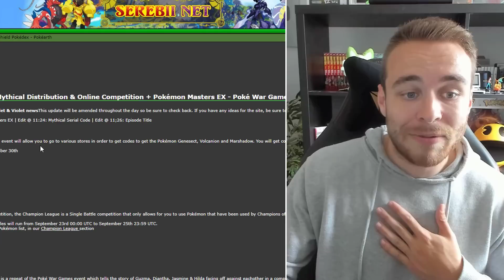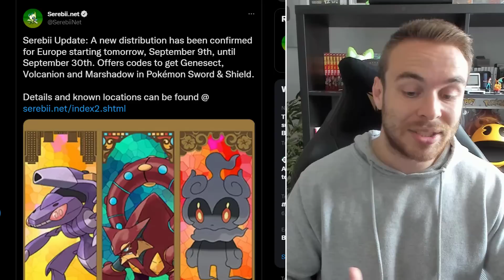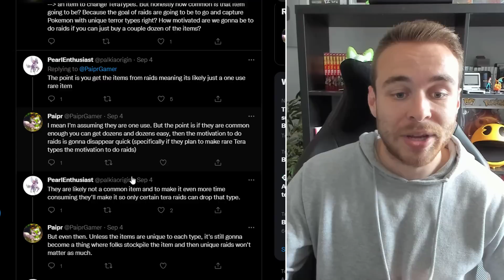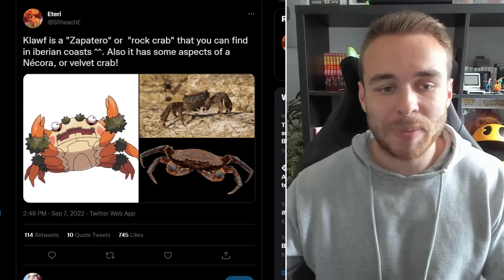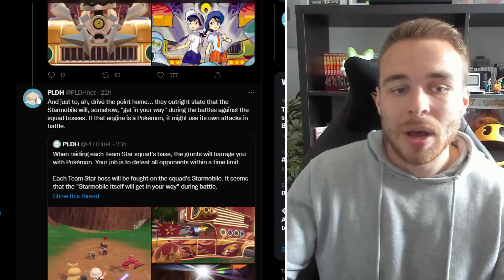HUGE POKEMON SCARLET & VIOLET NEWS! NEW GAMEPLAY SOON! NEW MYTHICAL MYSTERY GIFTS and More!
A new Pokemon Scarlet and Pokemon Violet gameplay trailer could be revealed at the start of next month! We also have 3 new mythical pokemon mystery gifts available soon too! Let's take a look at all of the latest generation 9 information!